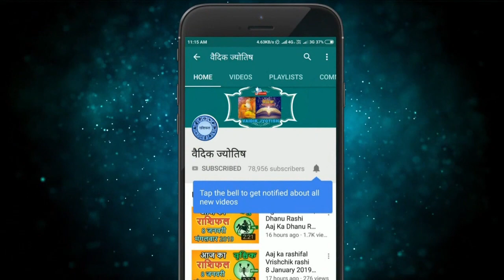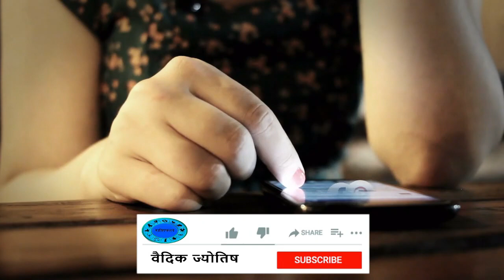कुम्भ राशि 26 दिसंबर शनिवार | Aaj Ka Kumbh Rashifal | Kumbh Rashi 26 December 2020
26 December kumbh rashi
kumbh rashiJuly 2020
Dainik Rashifal,Horoscope,Astrology
26  दिसंबर   कुम्भ राशि
आज का राशिफल कुम्भ राशि
कुम्भ राशिफल